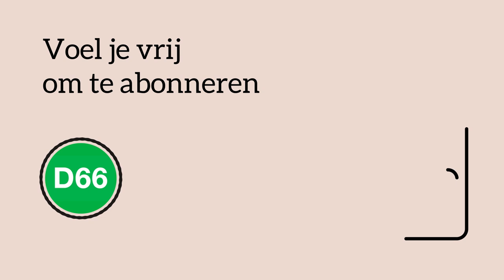D66 - De missie van Kiki Hagen: hoe krimpt de berg met kleding?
De kledingindustrie is een enorme vervuiler.
💨 Meer uitstoot dan de lucht- en scheepvaart bij elkaar.
🎨 Verfstoffen belanden in rivieren.
💦 Katoenplantages verbruiken immens veel water.
En dat is nog lang niet alles.

Ondanks de hoge prijs die we voor onze kledingindustrie betalen, gooien we enorm veel kleding weg. Veel van onze kleding is niet te recyclen en komt terecht op een alsmaar groter wordende berg.

D66-Kamerlid Kiki Hagen ging op bezoek bij een kledingrecyclefabriek om te zien waar al die weggegooide kleding terecht komt. Hoe gaan we die berg in de toekomst laten krimpen in plaats van groeien?